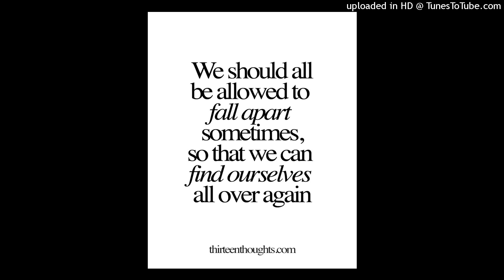Self Help Cassette tapes promo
It's not okay